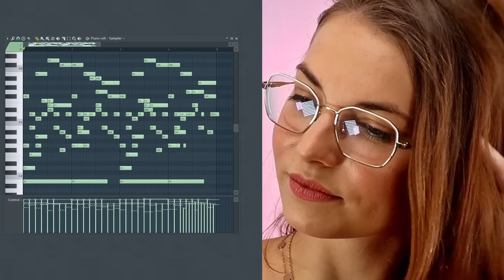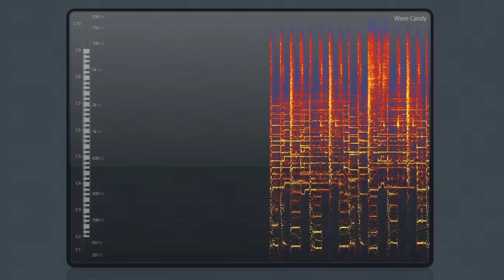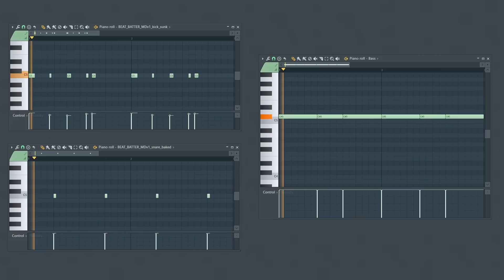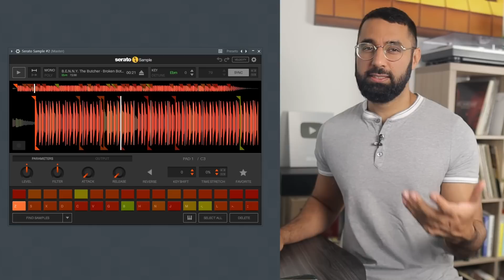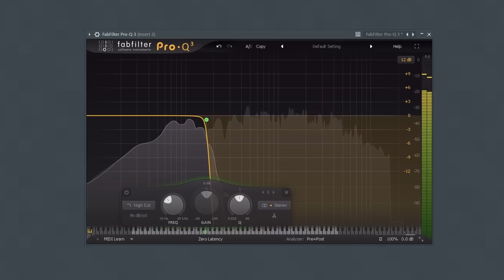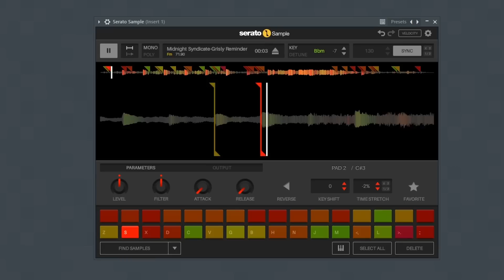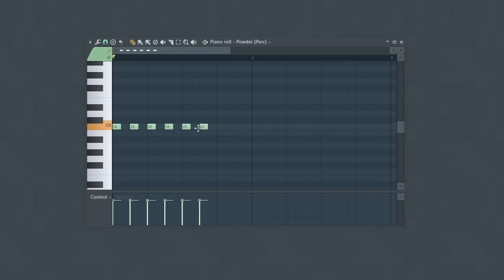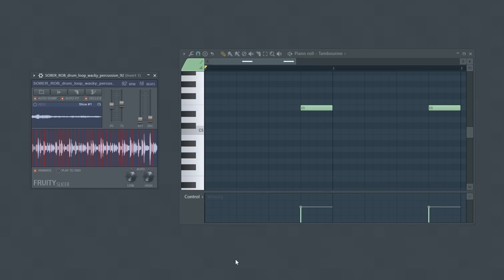What EVERY PRODUCER can learn from The Alchemist